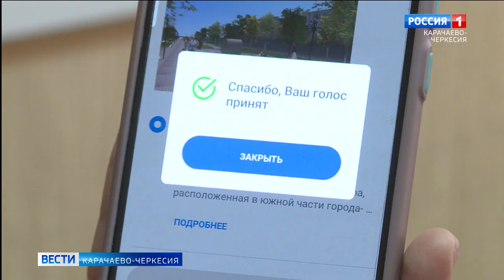Рашид Темрезов сообщил о выборе жителей КЧР в пользу общественных территорий для благоустройства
Глава республики в своём телеграм-канале рассказал о завершении голосования, которое было инициировано «Единой Россией» и Минстроем РФ по вопросу благоустройства общественных территорий. Активность более чем 20 тысяч жителей Карачаево-Черкесии помогла определить объекты, которые преобразятся в скором времени. Так, в Черкесске сквер по улице Красноармейской приобретёт более презентабельный вид. Парк Победы в Усть-Джегуте обустроят тротуарной плиткой и зелёной зоной. В Карачаевске преобразится аллея по улице Ленина, в Теберде уложат пешеходный участок по улице Домбайской, а в посёлке Медногорском обновят парковую зону, где появятся комфортные территории для отдыха людей разного возраста.
«Отмечу, что в нашей республике с 2017 года благоустроено свыше 120 парков, аллей, скверов и дворовых территорий в рамках нацпроекта «Жилье и городская среда» и партийного проекта «Городская среда», - сообщил Рашид Темрезов. - Спасибо каждому, кто принял участие в голосовании! Уверен, что благодаря активной позиции жителей Карачаево-Черкесии, наш регион станет еще уютнее и красивее!»